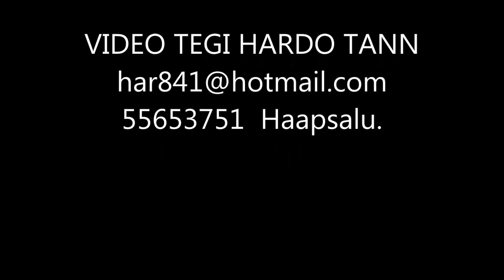JONAS 2013 a